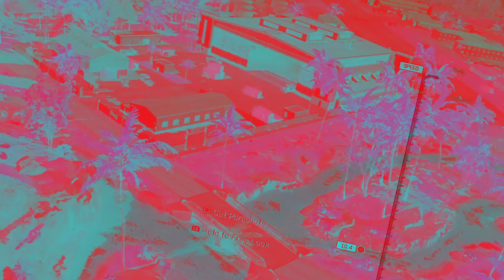Warzone Caldera is Bussin' Bussin'.exe